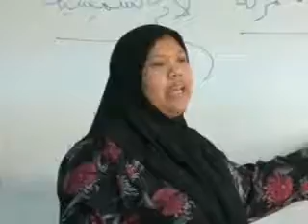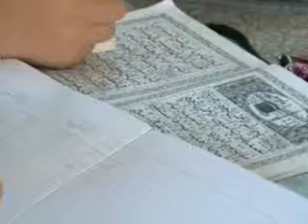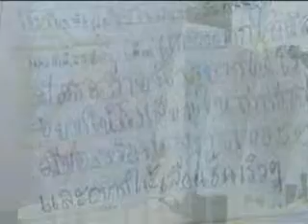การเรียนการสอนฟัรฏูอีนตักวา เชียงใหม่